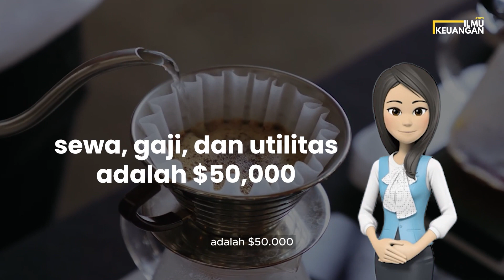Kopi, Keuntungan, dan Kisah Margin Operasional - Ilmu Keuangan